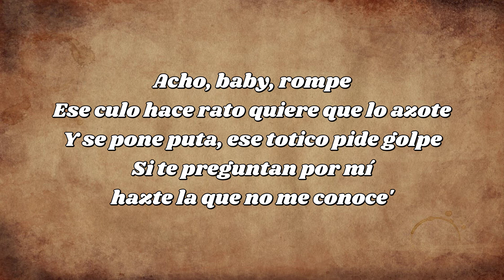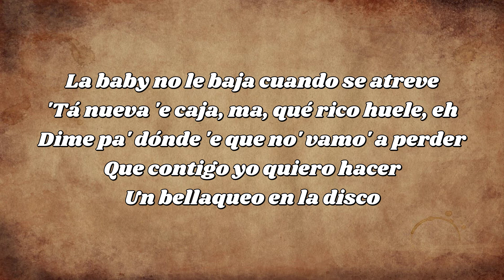6ix9ine La Baby Ft La Perversa lyrics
6ix9ine La Baby Ft La Perversa lyrics#lyrics